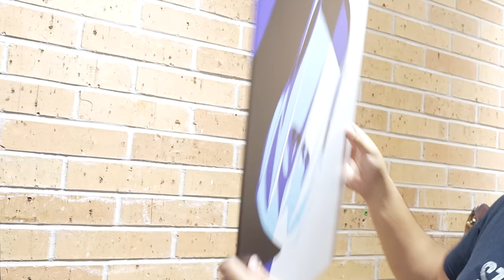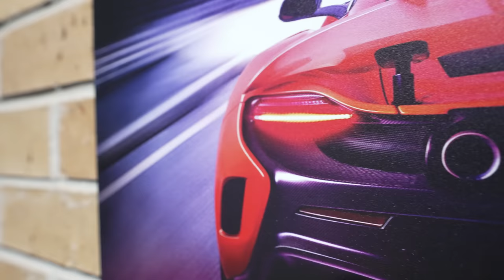We Built The Insane Hellcat Pickup Truck Dodge Was Too Scared To Make (In 7 Days)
Check out my favorite Displates and get a special discount here!

My Equipment:
Teng Tools 715 Piece Mega Master Tool Kit - TCMM715N